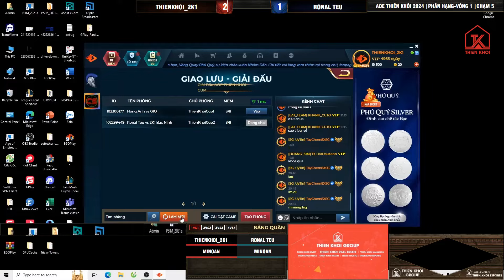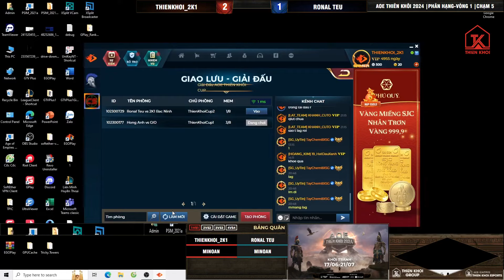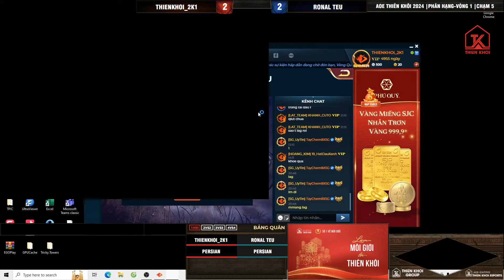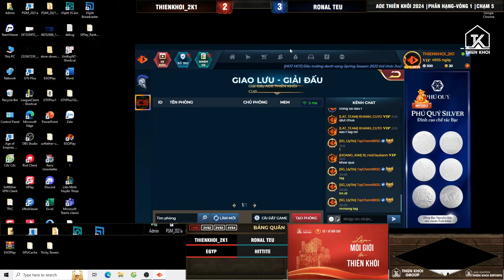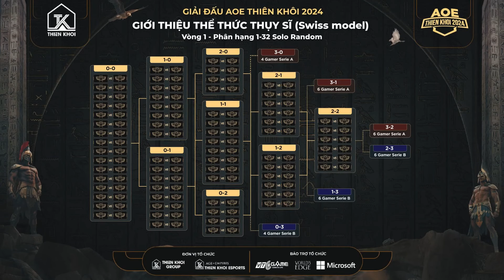2K1 vs TỄU | Vòng Phân Loại Random 25/06/2024